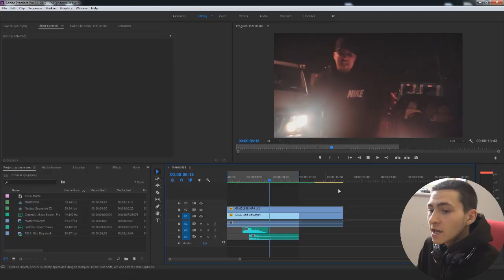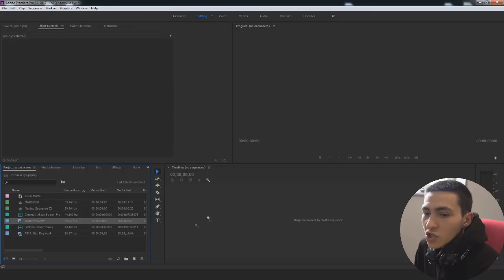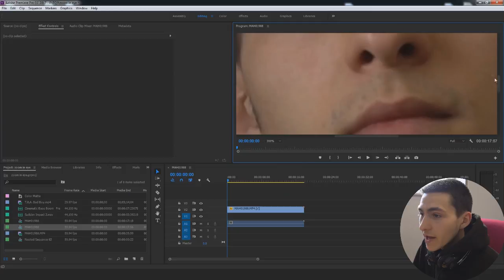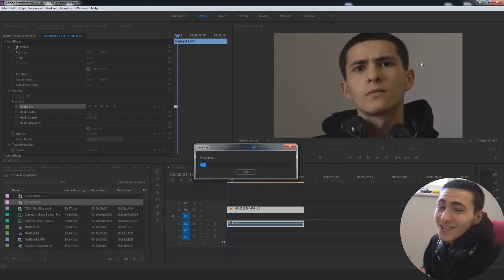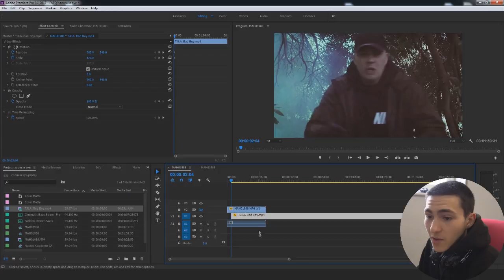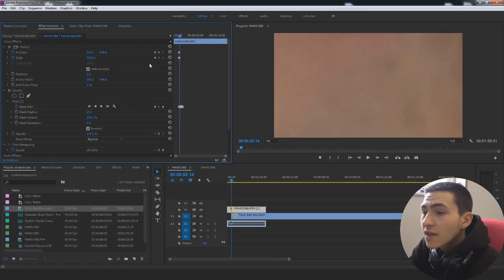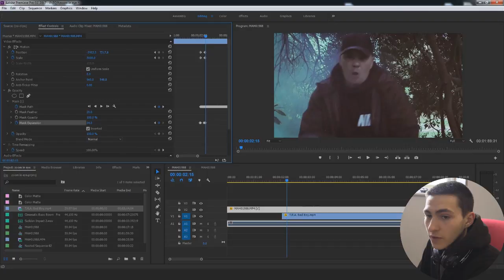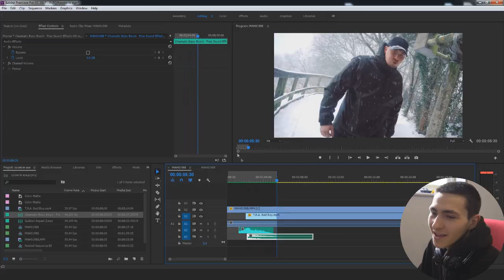How To Zoom In Eye Effect in Adobe Premiere Pro | Tutorial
How To Zoom In Eye Effect in Adobe Premiere Pro | Tutorial (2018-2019) | ItsJackCole
How To Create a New Sequence and Add Clips to Timeline | Adobe Premiere Pro CC Beginner Tutorial